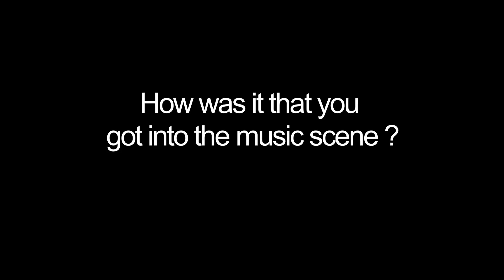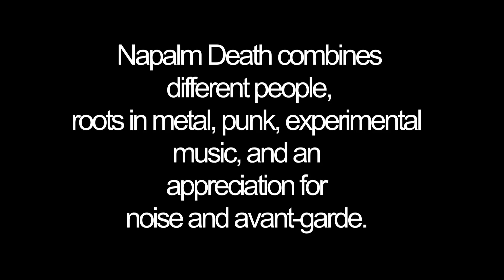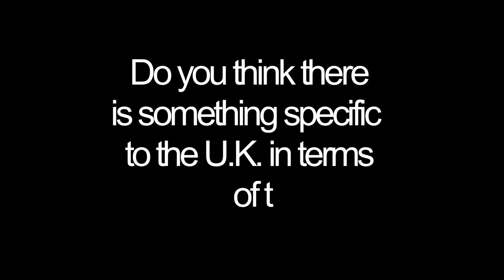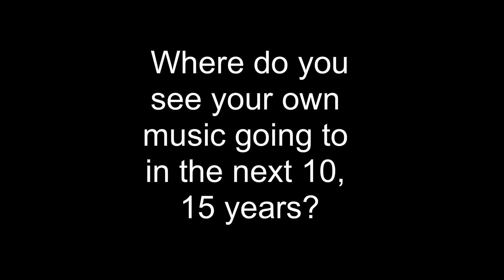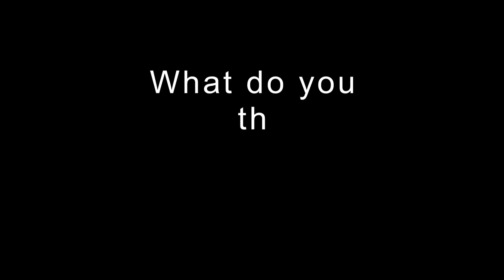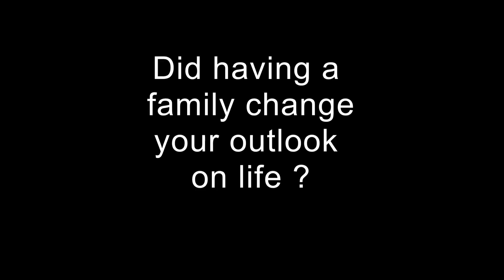Interview with Shane Embury of Napalm Death - São Paulo, 26/06/2016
Legendas em português disponíveis. Interview with Shane Embury of Napalm Death made in 2016. Entering grindcore history!